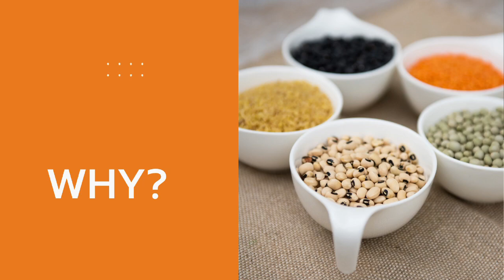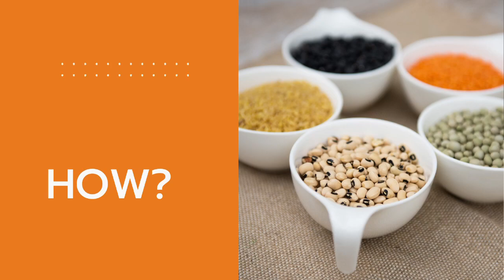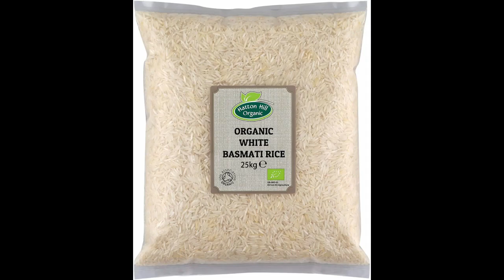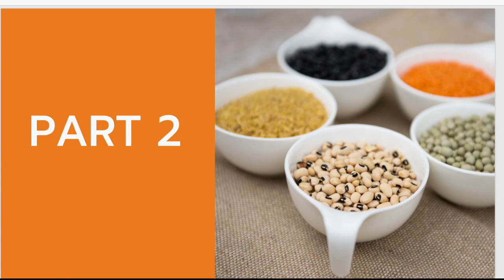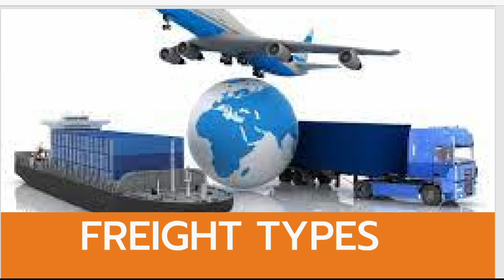A Complete GUIDE to Importing FOOD from India into UK - PART 1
This video is PART 1 of the series explaining in DETAIL, the things you need to understand when you are Importing Food from India into UK.

Become a member of our Facebook Group (INDIA-UK IMPORTERS HUB):
ABOUT NISHA MENON:

Nisha Menon  reveals her tools, tips & strategies for a smoother road to success. This channel aims to help you build your own business from scratch, using the experience, lessons and pitfalls Nisha has learnt in her 12 years of entrepreneurial life.

Nisha is the Director of NIKASU Foods & founder of JACK & CHILL. NIKASU is a family run business with 2 factories based in India manufacturing Frozen food for over 25 years. She has been managing the UK office since 2008.

She
1) Has been featured in FEMINA magazine & Empowered Magazine.
2) Has contributed to TELEGRAPH newspaper articles
3) Has written review on BBC Dragon's Den episode
4) Was nominated to attend the  FORTUNE Most Powerful Women summit in London
5) Was shortlisted 3 times in Croydon Business Awards
5) Gives talks at food exhibitions & seminars
6) Mentors university students & aspiring entrepreneurs